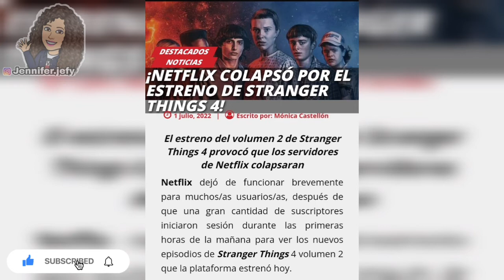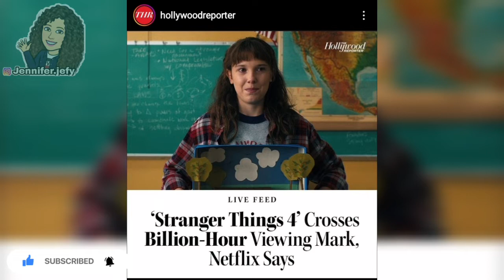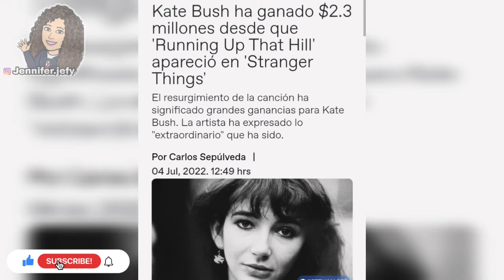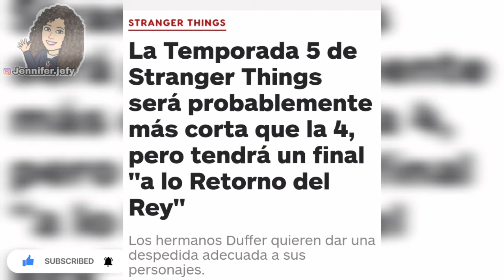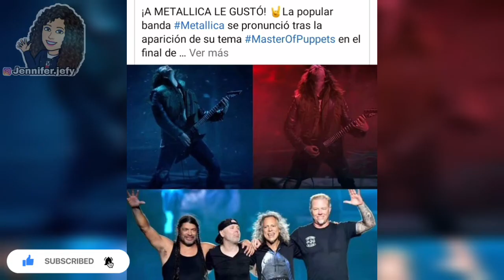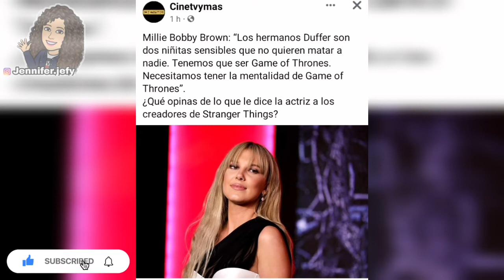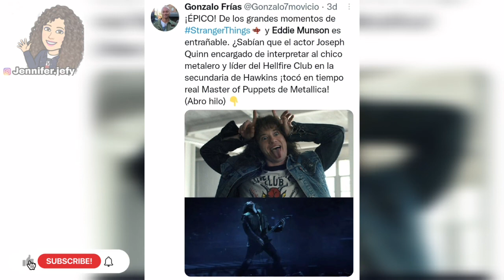🔴Duffer Brothers Ya tienen su propia Productora 😮| strangerthings4 news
SIGUEN LAS NOTICIAS CON STRANGER THINGS